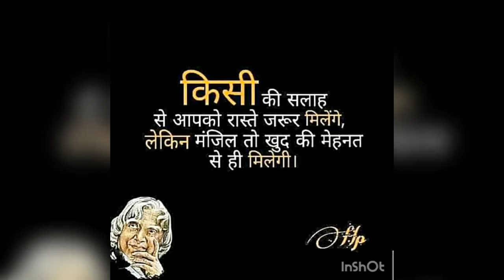VYAH DIYAN KHUSHIYAN, KUDI DIYAN SHARTAN, MUNDE DA SURRENDER | NEW 26TH MAY 2019 STATUS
MUNDE DASURRENDER

Content Cover:-

VYAH DIYAN KHUSHIYAN
KUDI DIYAN SHARTAN
MUNDE DA SURRENDER
POST MARRIAGE SANGEET

This video was sent to me by Mr. Satish Kumar & its in Punjabi is beings before you a small humor between a just married couple.

We don't have the actual copyright rights of this video & if there be any copyright issue in the future, I request YOU TUBE TEAM to please send me e-mail & not give me any copyright strike, I will myself delete this video from my channel.

Video Introduction:-

a small humor between a just married couple.

Hike  - @dsvirdi6444

MY 2ND CHANNEL - MERI AWAAZ SUNO LINK:-

Jai Hind...